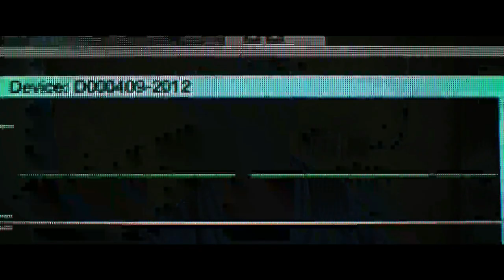Flatliners (2017) | Courtney Flatlines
Directed By Niels Arden Oplev

Starring
Ellen Page
Nina Dobrev
Diego Luna
James Norton
Kiersey Clemons

Five medical students embark on a daring and dangerous experiment to gain insight into the mystery of what lies beyond the confines of life. The bold adventure begins when they trigger near-death experiences by stopping their hearts for short periods of time. As their trials become more perilous, each must confront the sins from their past while facing the paranormal consequences of journeying to the other side.

Starring
Ellen Page
Nina Dobrev
Diego Luna
James Norton
Kiersey Clemons